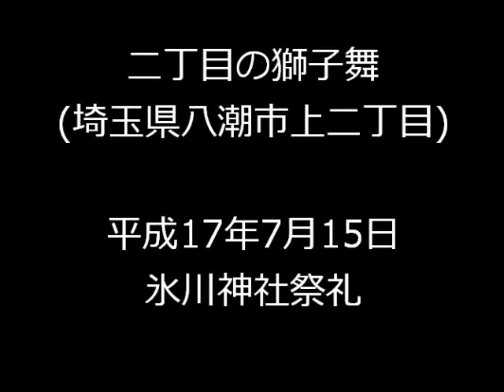二丁目の獅子舞(埼玉県八潮市上二丁目) 平成17.7.15撮影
平成17年7月15日の午後1時ころ、八潮市上二丁目の氷川神社にて撮影。